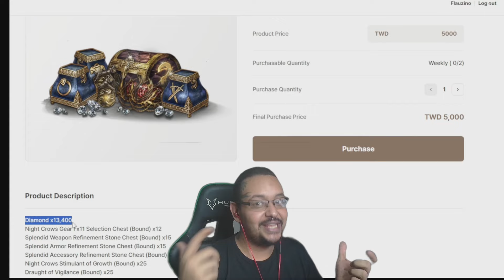FORAM APLICAR A COVARDIA CRYPTO NO FLAU MAS TAOISTA É DURA DEMAIS 🧐 | CORTES MIR4